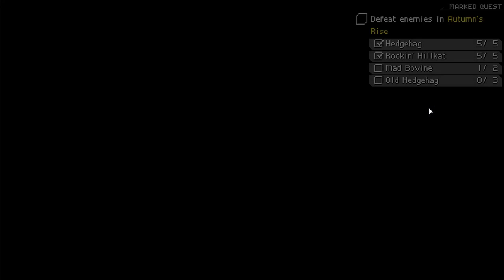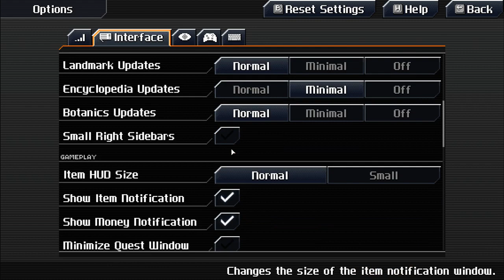Let's Play CrossCode! - 02 - Sanic the Hedgehag? (Autumn's Rise Exploration)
In this episode, we do some exploration of Rookie Harbor and Autumn's Rise, and start tackling sidequests and chest gathering in the area. Any resemblance to other fictional characters is purely coincidental.

If you're looking for something specific in the video, such as how to solve a certain quest or where all the chests are, hopefully this will help. "Passive Collection" means a quest that's mostly about killing enemies or collecting drops that don't happen at a specific point in time. Some quests will not be resolved until future episodes.

Quick Reference:
Story
    Exploring Rookie Harbor - 1:05
    Leaving Town - 28:33
    Challenge Accepted - 38:30
    A Certain Blue Hedgehag - 1:00:43
    Forging Onward - 1:16:05
    Arrival in Bergen Trail - 1:39:47
Quests
    Using the Quest Hub to find quests - 4:18
    Wood 'n' Steaks
        Obtaining - 1:50
        Performing - Passive Collection
        Returning - See Part 03
    Faction Introduction
        Obtaining - 5:00
        Performing - See Next Four Quests
        Returning - 23:41
    Small Time Delivery
        Obtaining - 6:32
        Performing - Passive Collection
            Trading For Goods - 49:15
            Visiting Pub - 52:38
        Returning - 53:36
    Sickly Trees
        Obtaining - 9:15
        Performing
            Tree 1 - 41:15
            Tree 2 - 41:40
            Tree 3 - 43:57
            Tree 4 - 46:56
        Returning - 49:35
    Digging For Data
        Obtaining - 13:30
        Performing - 45:25
        Returning - 50:09
    Petty Crime Hunter
        Obtaining - 22:30
        Performing - 24:14
            Shady in Autumn's Rise - 32:07
        Returning - 48:27
    All Hail the Ice Cream
        Obtaining - 12:30
        Performing - See Part 03
    Railing Rider
        Obtaining - 17:00
        Performing - 17:35
        Returning - 17:55
    A Promise Is a Promise (D'Kar Quest)
        Obtaining - 20:25
        Performing
            Setup - 1:00:43
            Failed Fights - 1:02:13
            Successful Fight - 1:07:45
        Returning - 1:12:08
    First Steps
        Obtaining - 28:23
        Performing - Passive Collection
        Returning - 47:35
    Autumn's Rise Trailblazing (Henry Quest)
        Obtaining - 29:45
        Performing - Passive Collection
            Probe Location - 1:33:24
        Returning - 1:38:04
    A Few Steps More
        Obtaining - 47:47
        Performing - Passive Collection
        Returning - 47:59
    Round and Round
        Obtaining - 1:29:39
        Performing - 1:32:27
        Returning - 1:33:38
    Crocus Pocus (Botanics Quest)
        Obtaining - 1:34:22
        Performing - Passive Collection
        Returning - MUCH later (long quest)
Chests
    Rookie Harbor (4/7)
        Marketplace - 11:08
        Beginner's Ark (2 chests) - 18:25
        South Harbor (marked only) - 26:50
    Autumn's Rise (27/29)
        Entrance - 29:12
        Pathway 1 - 33:54
        Normal Clearing (2 chests) - 37:07
        Pathway 2 - 40:29
        Pathway 3 - 40:58
        Obelisk Lake (#1) - 42:30
        Off Road 2 - 44:10
        Off Road 1 (Quest related) - 45:25
        Off Road 1 - 46:32
        Quiet Passage 1 - 58:50
        Quiet Passage 2 - 59:30
        Hedgehag's Den - 1:11:27
        Obelisk Lake (#2, marked only) - 1:15:06
        Pathway 4 (3 chests) - 1:17:02
        Drippy Den
            Setup - 1:18:15
            Retrieval - 1:22:00
        Old Observatory - 1:20:43
        Pathway 5 (#1, long path) - 1:23:23
        Pathway 5 (#2) - 1:24:32
        Pathway 6 (2 chests) - 1:30:48
        Pathway 6 (puzzle)
            Setup - 1:31:15
            Retrieval - 1:32:45
        Pathway 7 (2 chests) - 1:31:36
        Ending Pathway - 1:36:57